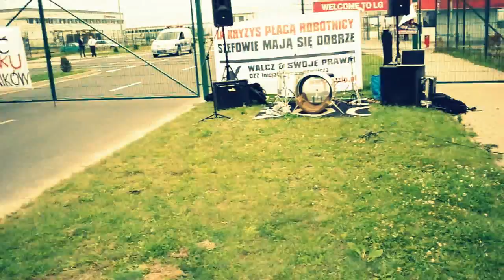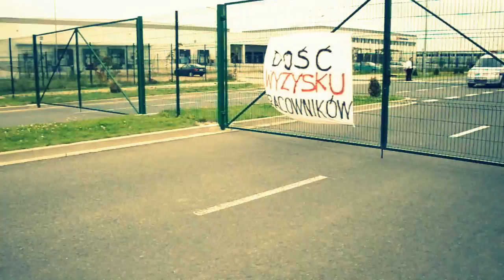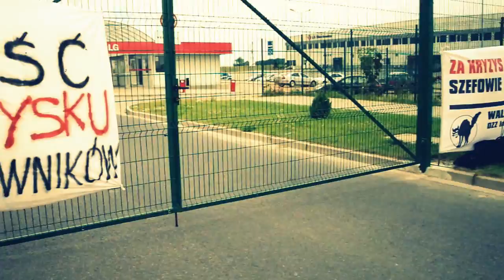MIRAHO - "Trzecia planeta od słońca" na proteście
Nagranie Natalii Sawki z Klubu Krytyki Politycznej we Wrocławiu.

24 pracowników i pracownic fabryki Chung Hong rok temu zaczęło strajk po zwolnieniu Krzysztofa Gazdy, związkowca Inicjatywy Pracowniczej. Po kilku dniach akcji protestacyjnej pracodawca zastosował lockout -- zwolnił strajkujących. Związkowcy pozwali pracodawcę. Domagają się wypłaty odszkodowań, a część z nich również przywrócenia do pracy. Obecnie przed Sądem Pracy we Wrocławiu toczą się ich rozprawy.

5 lipca odbyła się demonstracja solidarnościowa ze zwolnionymi pracownikami i pracownicami Chung Hong. Ulicami łączącymi fabryki w Specjalnej Strefie Ekonomicznej w podwrocławskich Biskupicach Podgórnych przeszła kilkudziesięcioosobowa grupa protestujących. „Chung Hong! Chung Hong! Wyzysk i dno!", „Chung Hong wyzyskuje! LG zyskuje!", „Dość łamania praw pracowniczych" -- krzyczeli uczestnicy demonstracji.

-- Pracodawca zwolnił nie tylko 24 osoby strajkujące. Teraz w fabryce nie pracuje już prawie nikt z ekipy, która była tutaj w lipcu zeszłego roku. Zadbali o to, żeby wymazać strajk z historii Strefy -- mówił w dniu swojej rozprawy Krzysztof Gazda. 5 lipca szedł na czele demonstracji. Kilka fabryk, w tym Chung Hong, odwołało produkcję ze względu na akcję Inicjatywy Pracowniczej. -- Boją się, że pracownicy się zorganizują. Boją się solidarności pracowniczej -- komentowała Małgorzata Maciejewska, członkini OZZIP, była pracownica Chung Hong. Maciejewska zatrudniła się w fabryce na Specjalnej Strefie Ekonomicznej ponad półtora roku temu. Pracowała na linii produkcyjnej i zbierała materiał do swojej pracy doktorskiej z socjologii na temat warunków pracy kobiet.

Pod fabryką LG Electronics Ewa Miszczuk z PPS Wrocław odczytała list Jarosława Przęczka, działacza związku zawodowego meblarzy RP Nidzica: „Mam wrażenie, że ostatnie wydarzenia, których sam jestem czynnym uczestnikiem, pokazują, że już nawet tzw. chronieni pracownicy nie mogą czuć się pewnie, że oni też z dnia na dzień mogą stracić wszystko -- ale nie godność". Przęczek został zwolniony z BRW Sofa po tym, jak opublikował artykuł na temat swojego zakładu pracy w „Dzienniku Trybuna". Pisał w nim m.in. o tytule "Najgorszego Pracodawcy Roku", który został przyznany jego firmie.

Związkowców walczących o swoje prawa w sądzie wsparli również artyści. Przed fabryką odbył się krótki koncert Szczepana Kopyta, rapera Miraho oraz zespołu The Kurws. Swoje wiersze czytali Przemek i Ilona Witkowscy. -- Tylko razem działając, tylko jednocząc się w walce, możemy zmienić ten wyzysk! -- apelowała do pracowników wychodzących z LG Electronics Maciejewska.